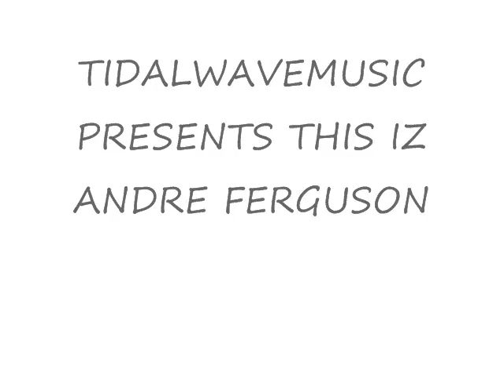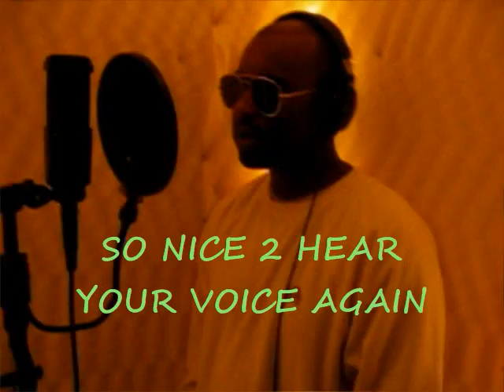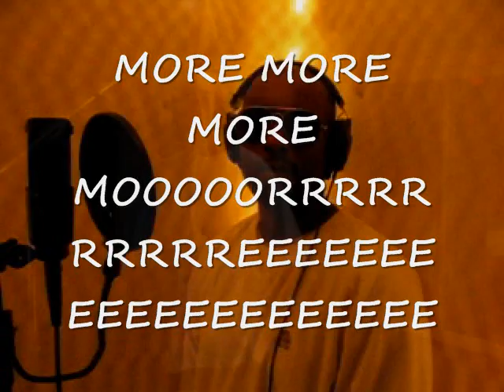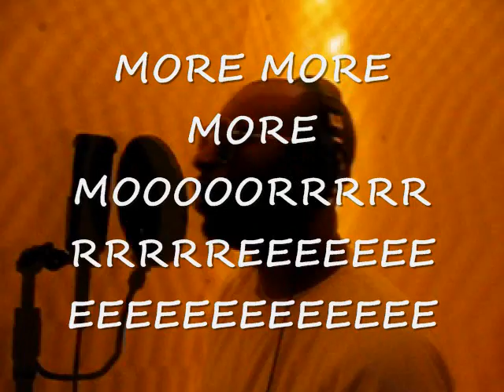ANDRE FERGUSON....PRECIOUS YOU ARE TO ME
HOTT NEW MUSIC OFF THA MIXTAPE/ NEW WHIP